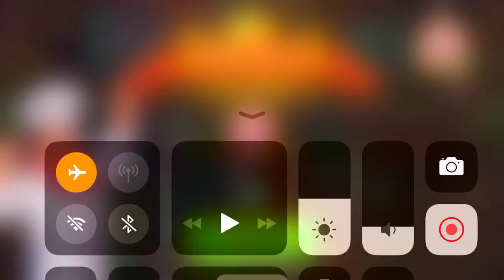Cooking Madness Level 280 2